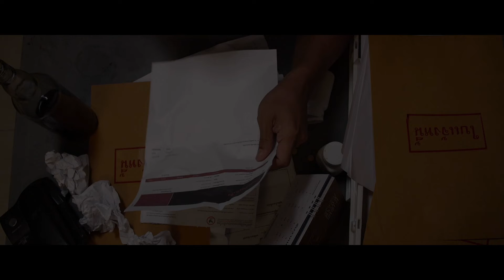แนวสยองขวัญ​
อีกบทบาทที่ท้าทาย​